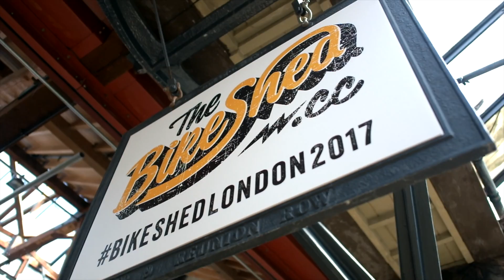The Bike Shed Show London 2017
London show by the Bike Shed Motorcycle club

Shot and edited on an old iPhone SE